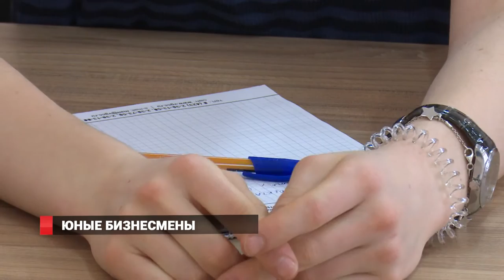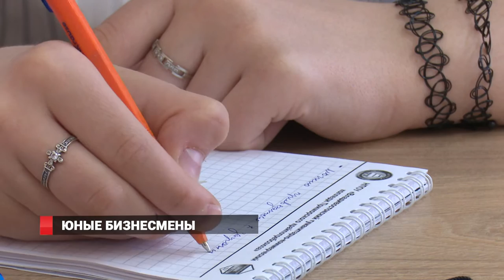Новые бизнес-проекты - от школьников Владивостока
Школьников Владивостока призывают разрабатывать свои бизнес-проекты. По итогу недельного обучения ребята защитят свои проекты перед предпринимателями Владивостока. И те, возможно, реализуют лучшую на их взгляд идею.